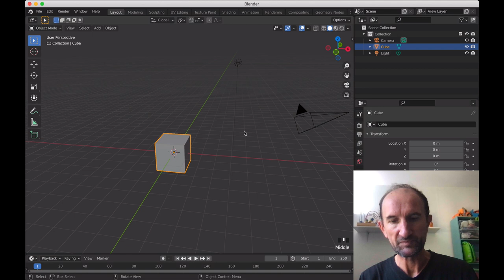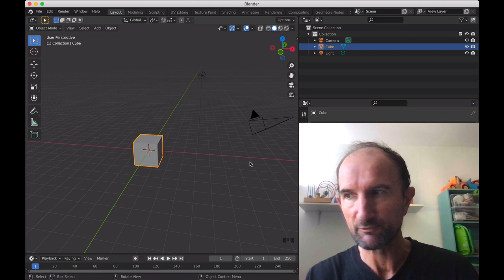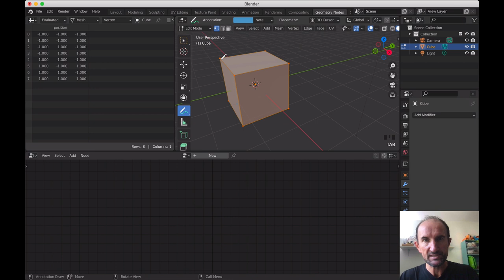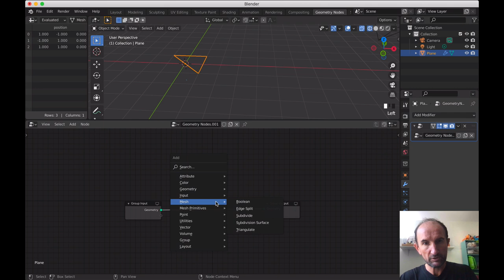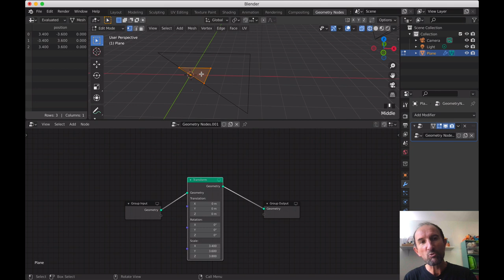Blender - 00 - Début sur Geometry Nodes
Comme je viens de comprendre aujourd'hui la base sur l'onglet Geometry Nodes, je vais pouvoir enfin vous fair une vidéo sur les bases afin de comprendre la suite des prochaines vidéos.